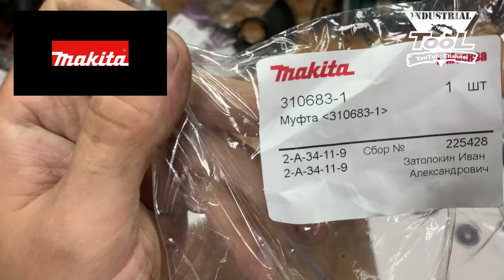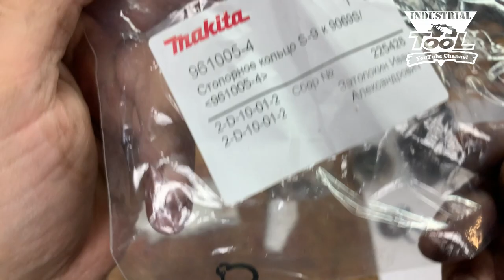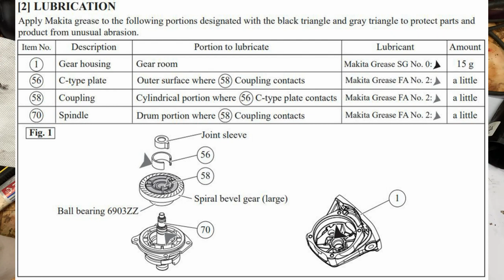Makita GA5040C SJS II - Super Joint System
Показываю как устроена система SJS II - Super Joint System. Ремонт редуктора УШМ GA5040C.